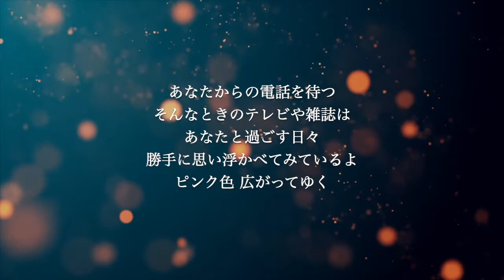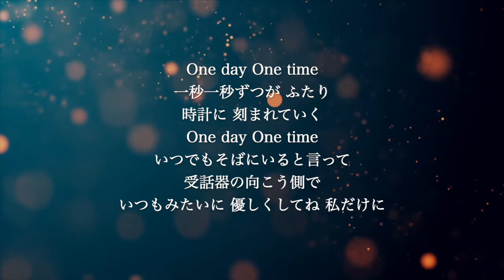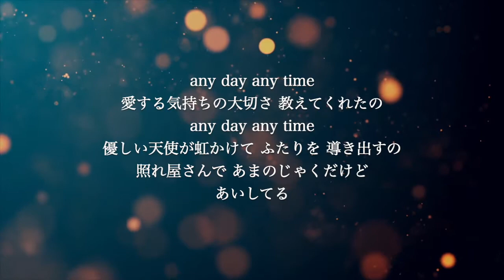【ピアノ伴奏カラオケ】anytime / 倖田來未【高めの女性キー】